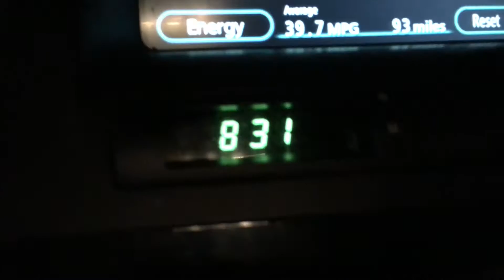We Tried To Teach Him To Drive... (NosisVlog #1)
We tried to teach Alex to dive...

Living Dead by Before Bigs
Lady Killers 2 - G-Eazy
Cameras - ChiddyBang
Lockjaw - French Montana